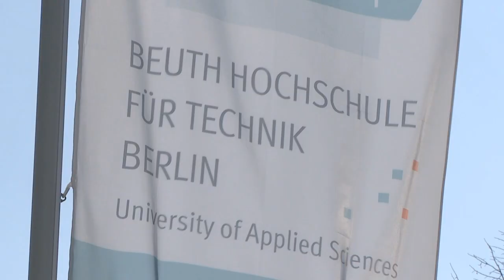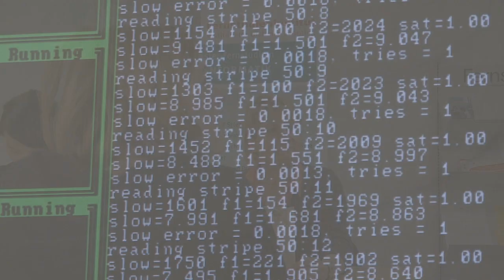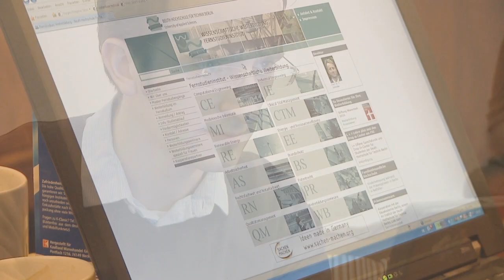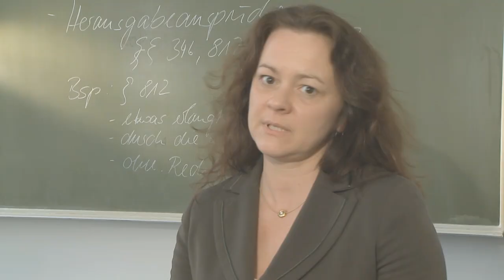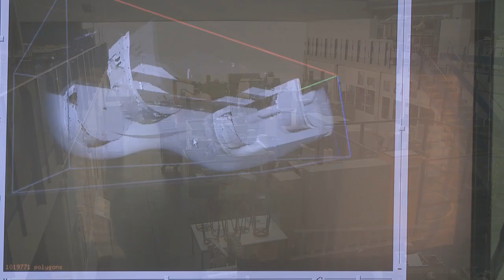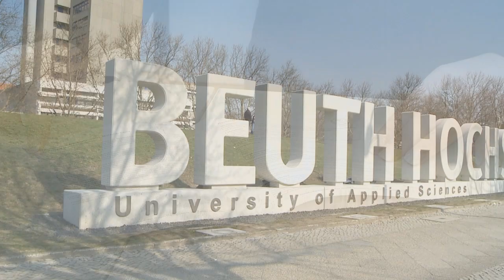Fernstudieninstitut der Beuth Hochschule für Technik Berlin (FSI)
Seit mehr als 25 Jahren bietet das Fernstudieninstitut der Beuth Hochschule für Technik Berlin wissenschaftliche und berufliche Weiterbildung an. Fach- und Führungskräfte haben dabei die Möglichkeit im Fern- und Onlinestudium neben dem Beruf, zeitlich flexibel und ortsunabhängig einen Weiterbildungsabschluss oder Mastertitel einer Hochschule zu erwerben.